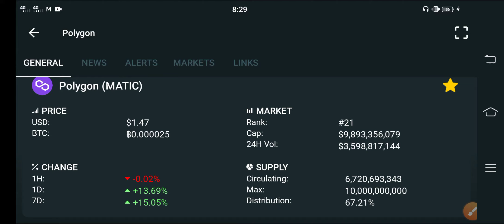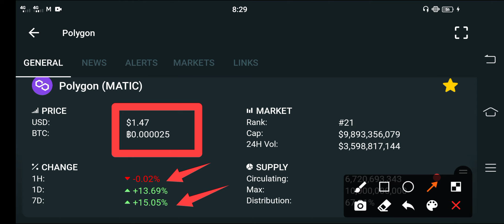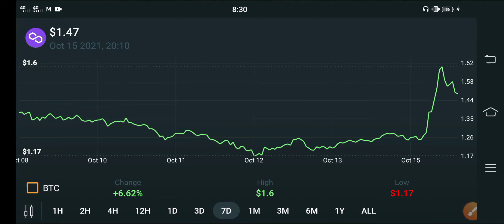Polygon Alert! Holders || Polygon Price Prediction || Polygon Today Update! || Crypto News